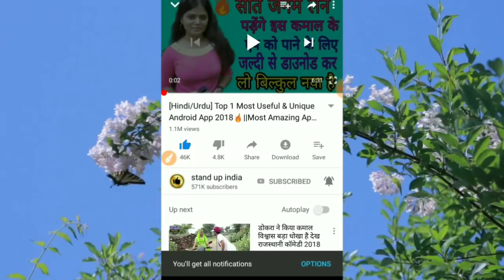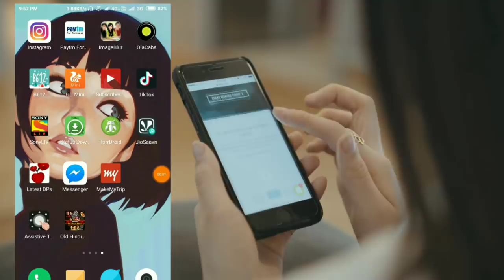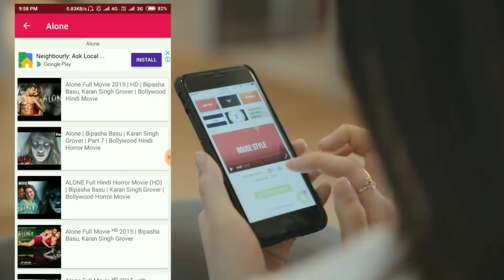Top Most Useful Android App for Movies